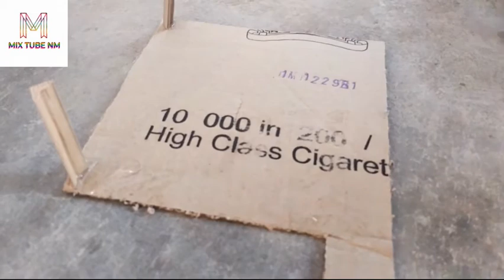How to make gatte kaha ghar and matchstick boxes telee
Hello guys, welcome my YouTube channel - Mix Tube NM
Guys, you will get to see here.  matches boxes creative project or  Science project / at home ideas - how to make
made home of mud and paper other interesting fact videos.